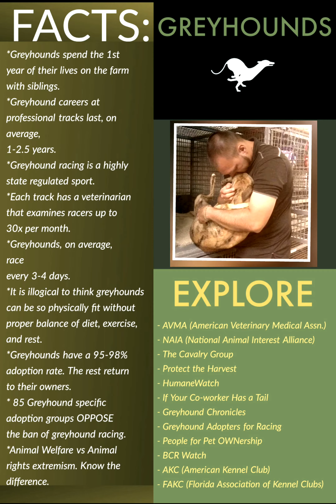Greyhounds from birth to racing to adoption.